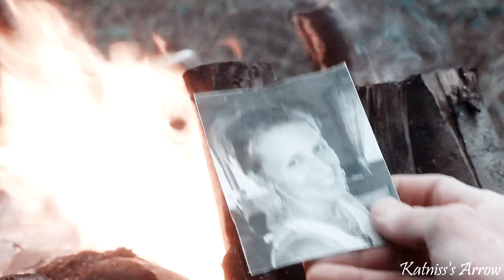End of a Journey • Mary Winchester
"She's in Heaven.  And she's at peace."

My first edit posted since the news...I originally planned to have another edit (Sam and Dean) posted for my first one after the announcement, but I started this edit yesterday (idk how I got it done so quick LOL) and thought it might be fitting after Thursday's episode to pay tribute to Mary, the one who started it all.

Also, there is one clip that’s really dark and I didn’t notice it till after I uploaded the video, so sorry about that!

Fandom - Supernatural
Song - End of my Journey by John Dreamer
Coloring - Hollow by GoldxNoir